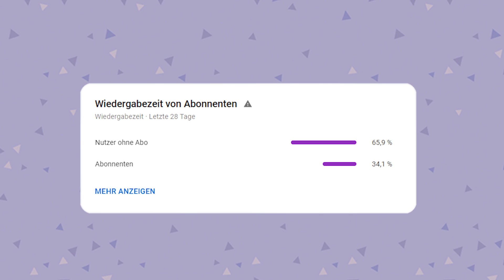Alle EVENTS, INSEKTEN & FISCHE im OKTOBER » Animal Crossing New Horizons 🌴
Alle neuen Insekten, Fische und Events im Oktober (Herbst). In diesem Video möchte ich euch eine kleine Zusammenfassung über den Oktober & dem Halloween Update in Animal Crossing New Horizons geben! Zudem wurden durch das neue Update weitere neue Funktionen hinzugefügt! Ich hoffe das Tutorial, sowie die Tipps & Tricks für Animal Crossing konnten euch helfen 💗

Videoinhalt:
► 00:00 - Begrüßung
► 01:07 - Events & Turniere (Oktober)
► 02:20 - Fische & Insekten (Oktober)
► 03:08 - Geburtstage (Oktober)
► 03:24 - Items & DIYs im Herbst (Oktober)
► 04:16 - Verabschiedung (Oktober)